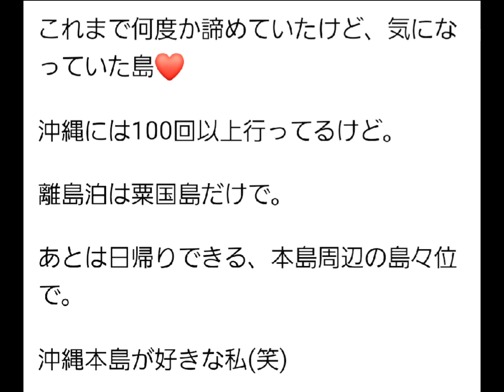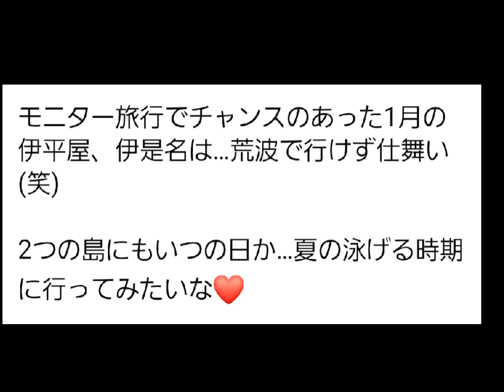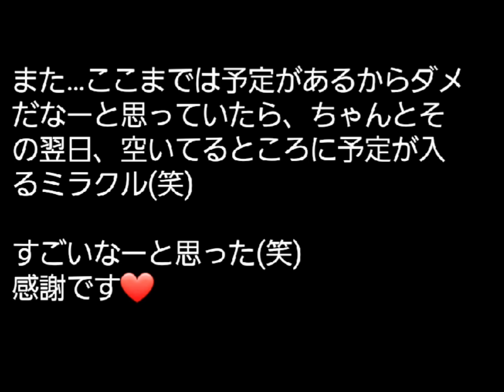てぃだのひとりごと【第15回目】☆2023年8月18日